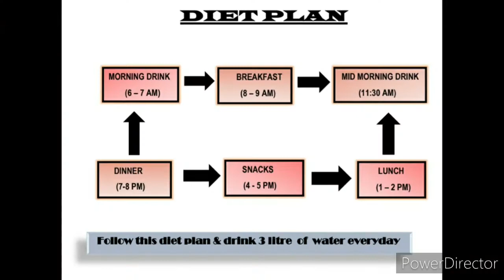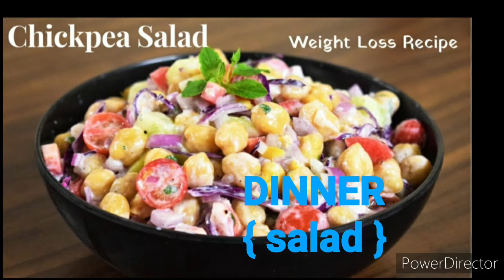Easy and healthy weight loss Diet plan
1  * Morning  Drink

  2  *  Breakfast  ~ smoothies ~

                   upma

3. *midmorning drink

             Juice

             Milk shake

               4 .*Lunch

                  Pulao

               Peanut rice

                    Thoran

                       curry

           C hammandi

          5.* Evening  snacks

             H ot coffee

                Unda

              6* Dinner

                Soup

            Salad

         Diet payasam

       Oats  porridge

       Raggi Porridge

           Desert

 Oats Apple pie. How  to  make   Yogurt

         കഞ്ഞി $Kanji

         Weight loss Pizza

        Weight loss  Oats  Banana Cake